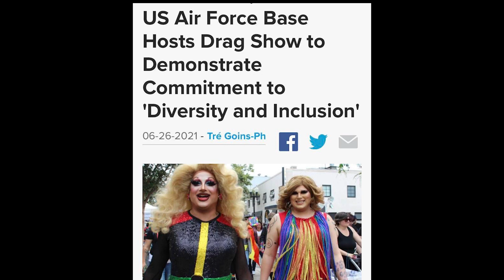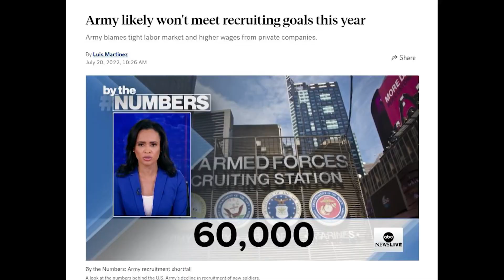Destroy the military in one quick easy lesson....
We discuss the ever invasive drag culture that has made it way into the military. For one reason only. to destroy the US Military